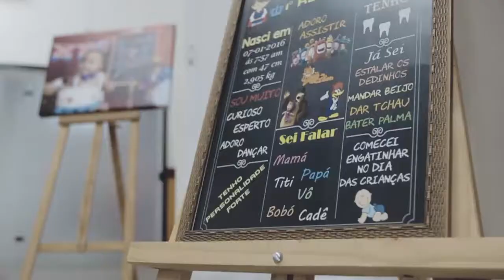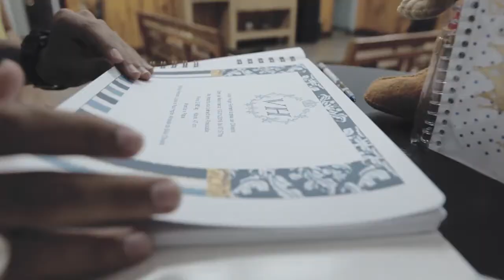Victor Hugo 1 ano | Clipe